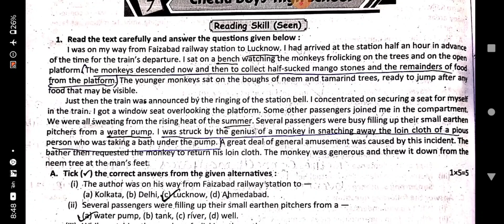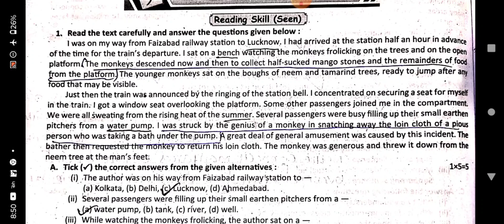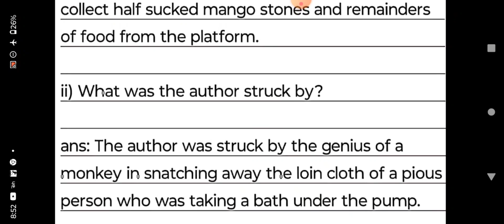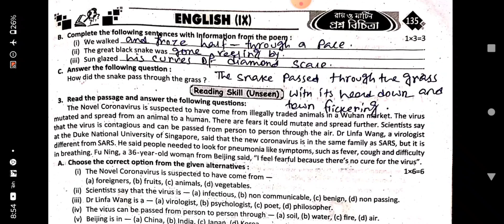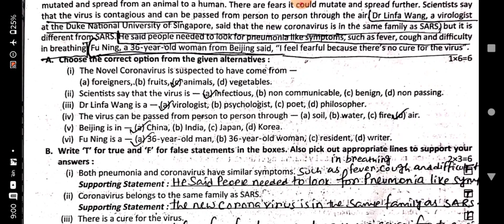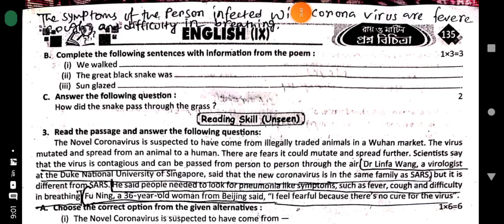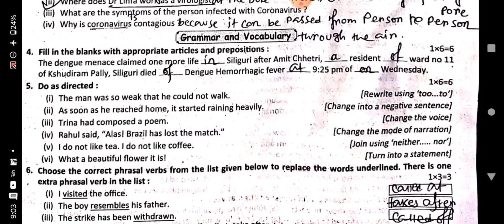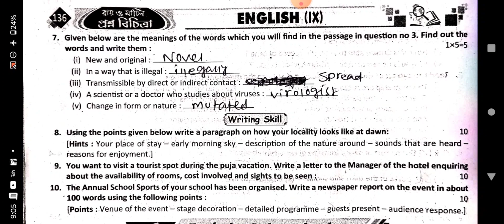class 9 ray martin prosno bichitra 2024 english solve 7th no school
Class 9
Ray martin prosno bichitra 2024
English solve
7th no school
Line by line bengali bengali analysis
Chetla boys' high school